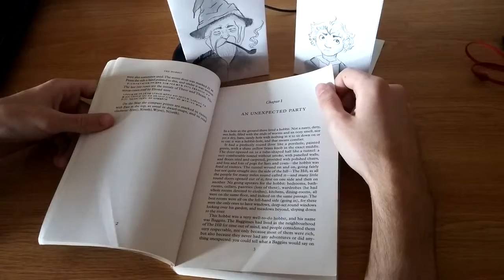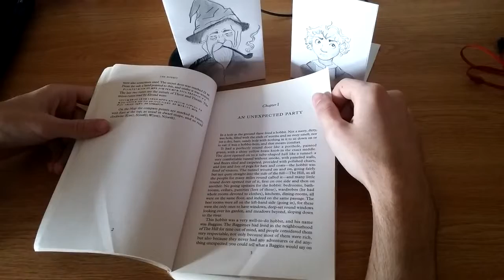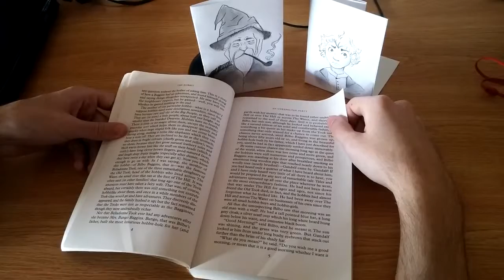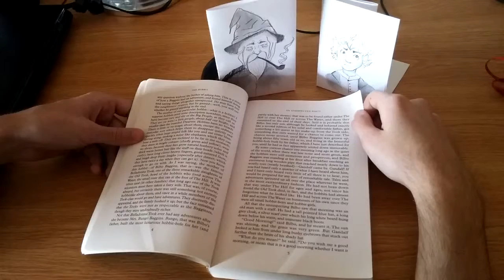Reading from the Hobbit